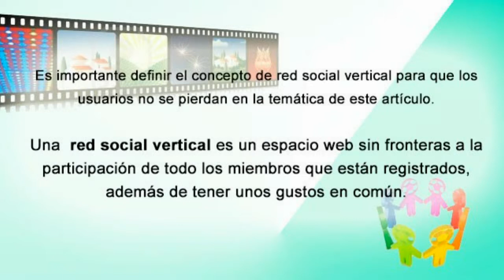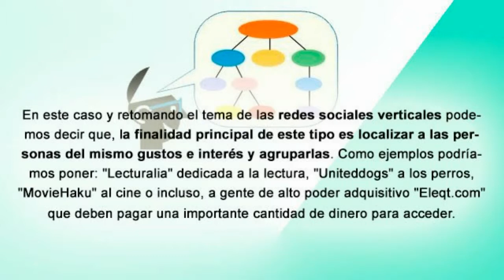Las redes sociales verticales, la gran estrategia de marketing | SEO Coaching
Antes de que Facebook fuera el gran magnate de la comunicación instantanea, ya existían algunos espacios que apuntaban a este tipo de práctica, como: Meetic, Fotolog, Last.fm, Badoo.
Es importante definir el concepto de red social vertical para que los usuarios no se pierdan en la temática de este artículo. Una red social vertical es un espacio web sin fronteras a la participación de todo los miembros que están registrados, además de tener unos gustos en común.

Cuando hablamos de redes sociales verticales, siempre excluímos a Pinterest, Linkedin, Youtube... ya que no reunen a la gente según sus gustos, porque en ellas encontramos una gran variedad de intereses en los usuarios. Además de realizar un posicionamiento web de los contenidos subidos.

Para los que no tengan nociones sobre el posicionamiento web, podemos definir el posicionamiento web como: un conjunto de técnicas que ayudan a posicionar un contenido o una página y situarla en los primeros puestos de los resultados de los buscadores.

En este caso y retomando el tema de las redes sociales verticales podemos decir que, la finalidad principal de este tipo es localizar a las personas del mismo gustos e interés y agruparlas. Como ejemplos podríamos poner: "Lecturalia" dedicada a la lectura, "Uniteddogs" a los perros, "MovieHaku" al cine o incluso, a gente de alto poder adquisitivo "Eleqt.com" que deben pagar una importante cantidad de dinero para acceder.

Sin duda y de manera indirecta, a nuestro parecer es una estrategia de marketing y posicionamiento web, ya que en el caso de Lecturalia los usuarios deben recomendar lecturas, al mismo tiempo valorar obras que pueden adquirirse através de "La Casa del Libro". Si una marca llega ha sacar rentabilidad de estos espació, puede hacer un buen posicionamiento web de la marca y además obtener grandes cantidades de dinero.

Para cualquier duda o más información sobre el posicionamiento web no dude en dejar un comentario más abajo. Gracias.